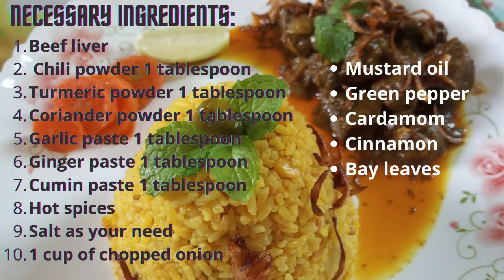বৃষ্টির দিনে কলিজা ভূনা দিয়ে খিচুড়ি|| Rainy Day Special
আজকের ভিডিওটি হচ্ছে গরুর কলিজা ভূনা। খুব সহজে আপনি সুস্বাদু এবং মজাদার কলিজা ভূনা করতে পারবেন।